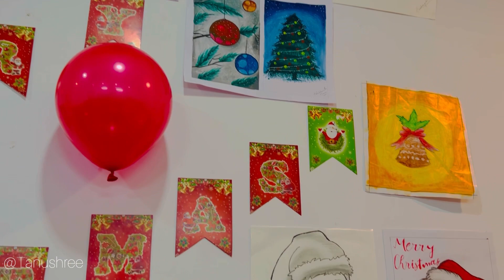Merry Christmas || Celebrating with my dear students || Christmas party 2023